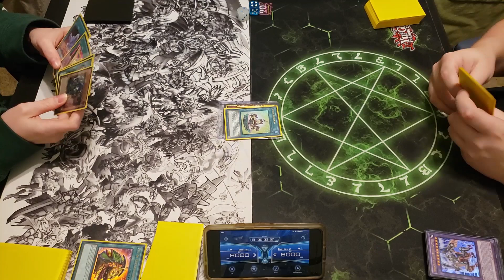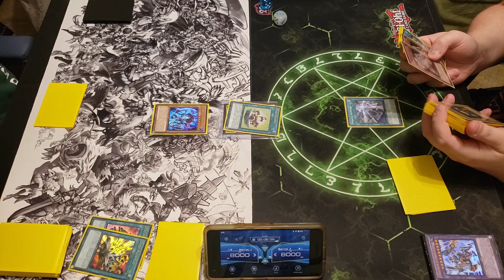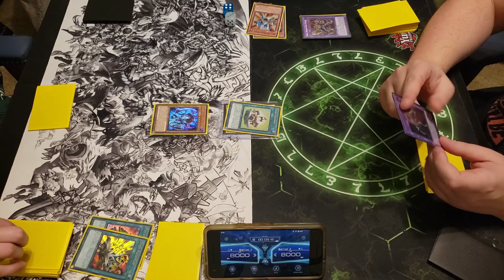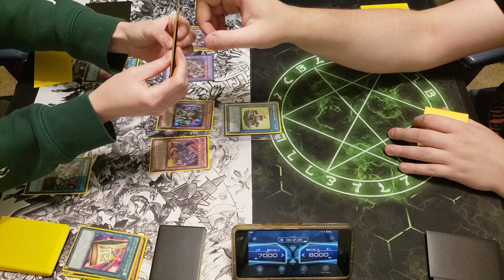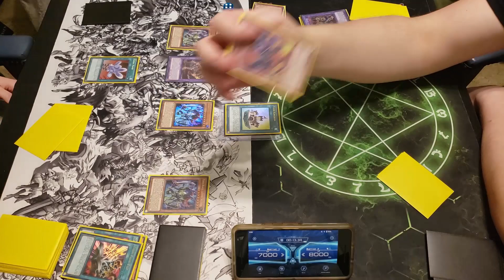YUGIOH LIVE DUEL: TOONS VS MAGNET WARRIOR FOSSIL (FEBRUARY 2021)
PATRONS:

Yugoslav Tachanka
Gloomba331
Kris Franklin

TIER: FLARE METAL DRAGONS!